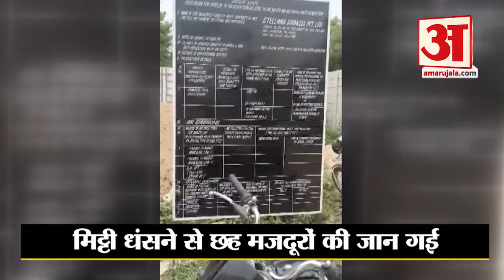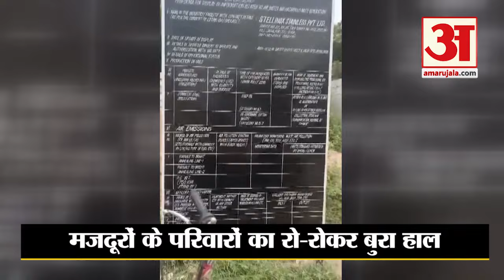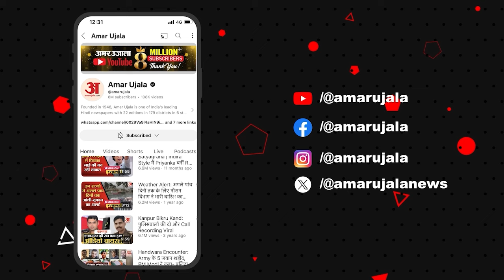Gujarat Breaking News: Mehsana में हुआ दर्दनाक हादसा! मिट्टी धंसने से दबे मजदूर, कई की मौत lAccident